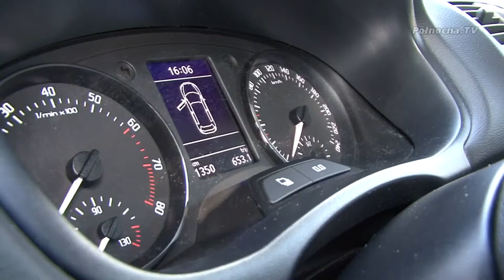Sprawdź stan auta przed wyjazdem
Okres wakacji to dla nas czas kiedy możemy odpocząć od codziennych zajęć. Na odpoczynek nie może pozwolić sobie nasze auto, które powinno być w tym okresie szczególnie sprawne. Na co zatem zwrócić większą uwagę wybierając się na wakacyjny wyjazd? Co możemy zrobić sami a z czym udać się do specjalisty? Odpowiedź w materiale.

a także